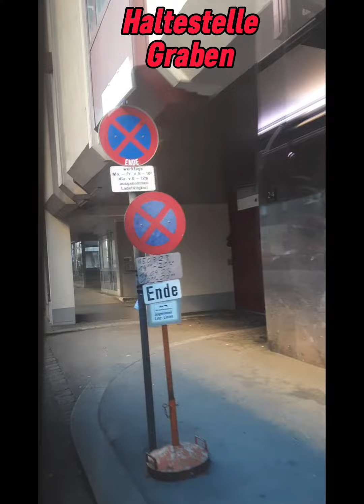Schienenersatzverkehr über Graben